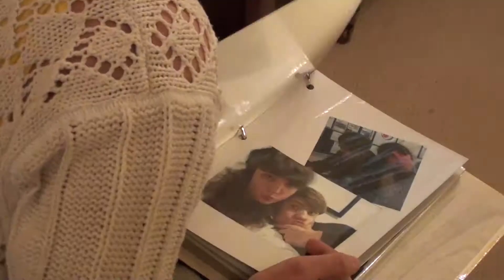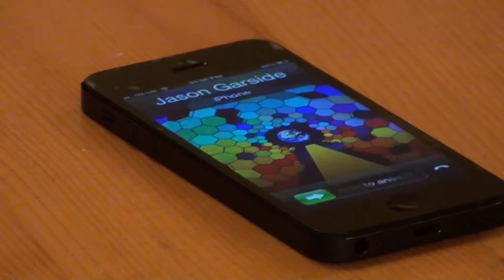T1 12 Rough Cut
daughtry- one last chance
Jason Garside
Harry Hitchcock
Charlotte Brand
Matt Umpleby

We are not profiting from using this song, this is a school project.